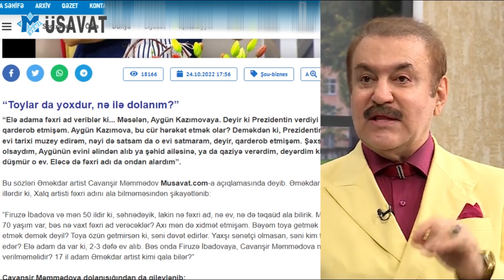SKANDAL VİDEO - Aygün Kazımovanı tənqid edən Cavanşir Məmmədovun ARB yalanı və ifşası